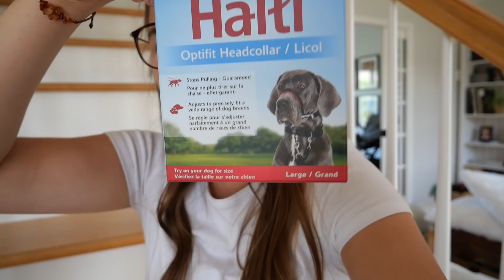Achats Halloween pour bébé + mon sofa! - Vlog du 16 août 2021